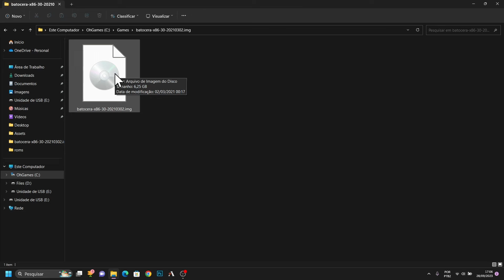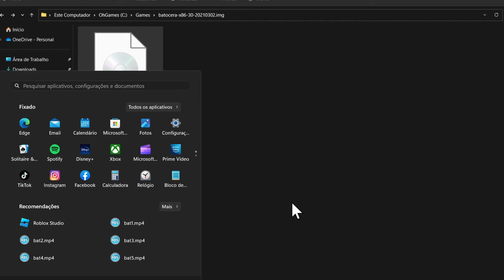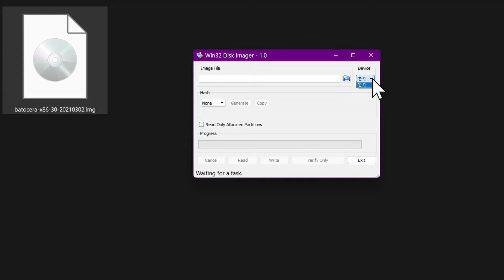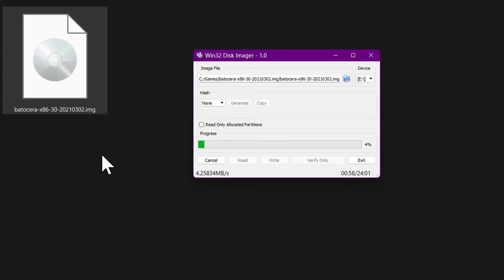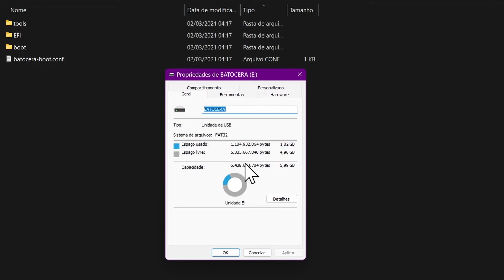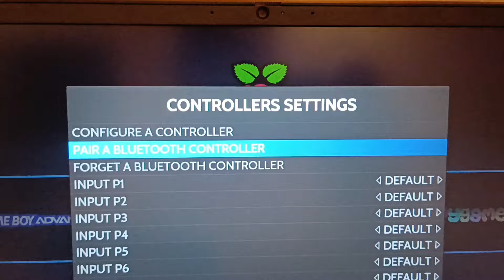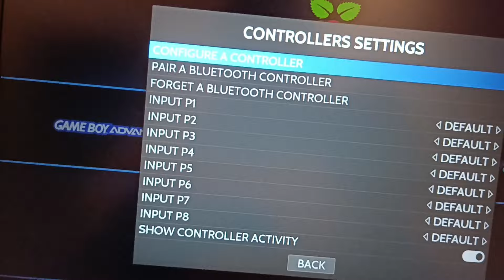BATOCERA PARA PC ANTIGO x86 - TUTORIAL COMPLETO - Crie sua MultiJogos Totalmente Portátil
Vamos transformar um Pendrive em um console portátil de jogos para usar em nosso PC "antigo" x86 (32 bits). Acompanhe o tutorial desse vídeo e faça você mesmo em sua casa a sua versão do BATOCERA PC 32 BITS com os jogos que você mais gosta de SNES, NES, C64, ATARI, entre outros consoles compatíveis com esse sistema de emulação MultiJogos incrível e muito fácil de configurar.

🕹️Assista o vídeo até o final para ver os testes feitos no PC mais antigo que eu tinha funcionando, e o que eu tive que fazer para funcionar bem. Ou use os marcadores de tempo para navegar pelas partes do vídeo que você preferir.🕹️

🎮 Saiba como inserir os jogos sistema.
📥 Baixe capas, informações e vídeos dos jogos em um piscar de olhos.
🔥 Descubra o melhor em jogos retrô e reviva a magia da sua infância.

✨ Ajude o Canal se você for comprar alguma coisa pela Amazon BR: ✨

** Pendrive de 16gb

Controles e equipamentos que usei (testei) nos vídeos do canal:

🎮Controle Power A Xbox e PC, com fio: cor de rosa
🎮Controle Power A Xbox e PC, com fio: outras cores
🎮Controle Sem Fio Xbox + Cabo USB - PC -- Esse controle é perfeito.
🔥Controle M30 8BitDo Tec Toy
🎮 8BitDo Ultimate Controller
HDD Toshiba Canvio Basics 1TB
Case para HD transparente, Usb 3.0 Perfeita para seus HDs antigos de NoteBook
HUB USB tipo C
HDD 1TB Interno 2.5" Notebook
HDD 2TB Externo2.5" Toshiba ( do vídeo )
SSD 240GB - WD Green
Meu Notebook: Lenovo Ideapad Gaming 3i
Intel(R) Core(TM) i5-10300H CPU @ 2.50GHz   2.50 GHz
8 GB RAM - SSD 256GB + SSD 480GB Sandisk
Windows 11 Pro 64 bits 22H2
GTX 1650 4GB

Isenção de responsabilidade:

Este vídeo é feito para incentivá-lo a jogar seus BACKUPS. Em outras palavras, OS JOGOS QUE VOCÊ JÁ POSSUI!. Por favor, não emule nenhum jogo que você ainda não tenha. A menos, é claro, que sejam abandonados/free-ware devido à licença ou idade. Os links de download fornecidos aqui NÃO pertencem ou foram criados por mim, são links que encontrei online, faça o download apenas se você já possui os jogos/arquivos contidos neles.

De acordo com a seção 107 da Lei de Direitos Autorais de 1976, é permitido o “uso justo” para fins como crítica, comentário, reportagem de notícias, ensino, bolsa de estudos, educação e pesquisa.

ESTE VÍDEO É APENAS PARA PROPÓSITOS EDUCACIONAIS!
👾 Marcações de tempo para facilitar a navegação: 👾
0:00 Dicas e informações importantes
1:54 Gravando a imagem do Batocera 😎
4:00 Iniciando e acessando a BIOS
4:50 Batocera iniciando e ajustando partições
6:05 Config do Controle Bluetooth 🎮
7:24 Mudando para Português BR
7:58 Showcase
9:03 Instalando os Jogos 👾
11:35 Ligando o WiFi
12:13 Baixando as Imagens dos Jogos - Scrape
14:10 Testando Alex Kid - Master System
14:44 PC velho - teste e config
17:14 Ajustando o PC antigo - Removendo os filtros
18:03 Funcionando Perfeitamente - Castlevania IV SNES 🎉

Baixe e seja feliz! 🎉

Batocera.linux é uma distribuição de jogos retrô de código aberto e totalmente gratuita que pode ser copiada para um pendrive ou cartão SD com o objetivo de transformar qualquer computador/nano computador em um console de jogos durante um jogo ou permanentemente. Batocera.linux não requer nenhuma modificação em seu computador. Observe que você deve possuir os jogos que joga para cumprir a lei.